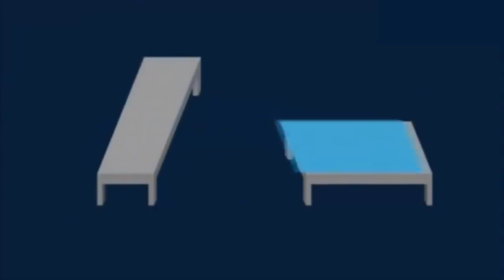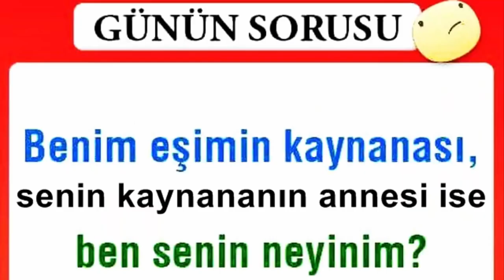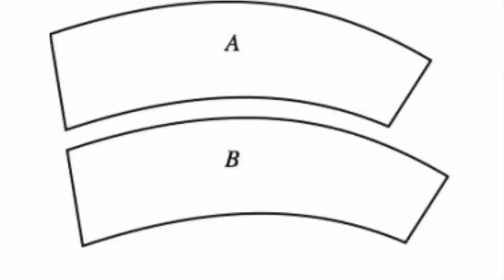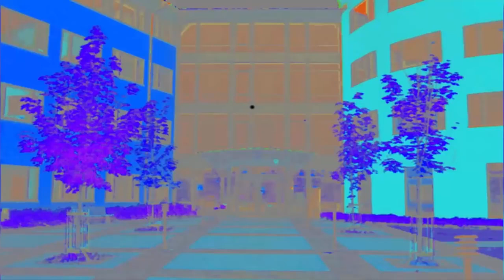DUYMAYAN KALMASIN Bu Noktaya Basın ve 60 Saniye Tutun, Ne Olacağını Görünce Diliniz Tutulacak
Resme 30 Saniye Bakın ve Neler Olacağını Görün. İnanılmaz Görsel Hile! . Duymayan Kalmasın ! Optik illüzyonlar gözlerimizin bize oyun oynamasını sağlıyor.

Bu Noktaya Basın ve 60 Saniye Tutun, Ne Olacağını Görünce Diliniz Tutulacak . Duymayan Kalmasın ! ·İzlediğin için teşekkürler . Sende Aramıza katılmak için .

Sakın Bu Resme Uzun Süre Bakmayın. Bu videoda Sakın Bu Resme Uzun Süre Bakmayın.Umarım beğenirsiniz.İyi seyirler.

Fotoğraf Çekti ve Sonradan Bir Detay Fark Etti Şok Oldu! . Duymayan Kalmasın ! . Bazen çektiğimiz fotoğraflara sonradan baktığımızda resmi çekerken O an .

Bazı resimler görüldüklerinden daha karmaşık olabilir. Bu görsellere baktığınızda bazı ufak detayları gözden kaçırabilirsiniz.